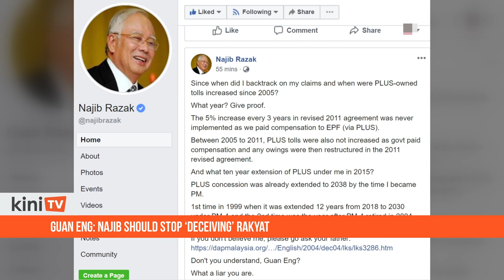Guan Eng: Najib should stop ‘deceiving’ rakyat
Finance Minister Lim Guan Eng urged former prime minister Najib Abdul Razak to stop “deceiving” the people when comparing the state of toll concessions under BN and Pakatan Harapan.

 On his Facebook page, Najib alleged that the rakyat would end up paying more for tolls under Harapan.

However, Lim explained that the graph presented by Najib was inaccurate.